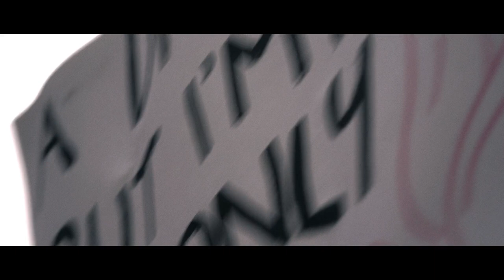Sous Mon Coeur, Feux D'Artifice | Short Film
"On the border between Gaza and the Kibbutz of Kfar Aza, two children get together in the evening to talk."

Written and Directed by Aretha Iskandar

Produced by Aretha Iskandar

Starring Julie Marzouk and Youssef Marzouk
1st AD : Lucas Hamelin
Cinematographer : Mikael Zwahlen
Gaffer : Benoit Roby
Best Boy : Tiphaine Rabillard
Spark : Alenas Djemli
1st AC : Léa Vivier
2nd AC : Thalie Alvestegui
Colorist : Raphael Capre
Production and Set Design : Alice Granier and Thomas Correia
Editing : Aretha Iskandar
Editing Assistant : Lucas Mari Poster and Neziha Flagueul
Sound Mixer : Axel Ducrocq
Boom Operator : Marilou Martin-Rastoul
Sound Editing : Axel Ducrocq
Sound Mixing : Raphael Herzig
SFX : Raphael Herzig